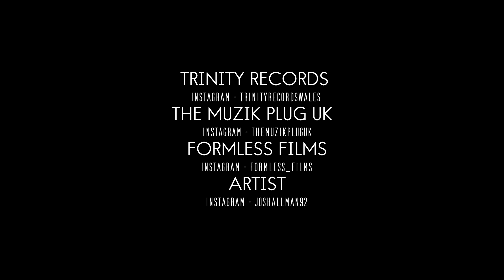Plugged In Sessionz - Swypesy | The Muzik Plug UK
Plugged In Sessionz - Misfit Media | The Muzik Plug UK

For this session we bring you an artist from Newport that has been making quite abit of noise lately and is definitely one to watch going forward this year

This one is from Swypesy and he absolutely smashed this for us at The Muzik Plug UK